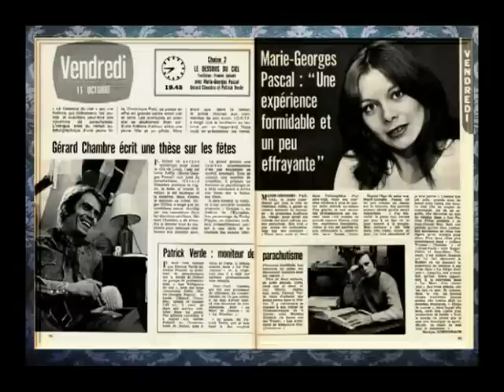Le Dessous du Ciel - 1974 épisode 2 - Gérard Chambre - Pierre Brice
Le dessous du ciel - avec Marie-Georges Pascal, Gérard Chambre, Patrick Verde et Pierre Brice dans le rôle de MIKE
Je dedie ce clip à tous les fans de "Le Dessous du Ciel (Ein Mädchen fällt vom Himmel) et à toutes ces merveilleuses stars qui on joué dans cette inoubliable et très populaire série TV.

I dedicate this clip to all the fans of "Le Dessus du Ciel (Ein Mädchen fällt vom Himmel) and to all the wonderful stars who played in this unforgotten and very popular TV-Series.

distribution : Gérard Chambre - Pierre Brice - Marie-Georges Pascal, Patrick Verde, Gérard Carrat, Maria Perschy, Rüdiger Bahr, Jacqueline Parent, Henry Deus, Rosemarie Fendel,